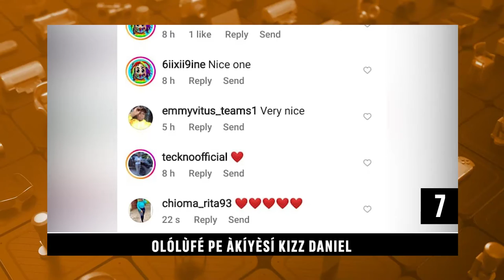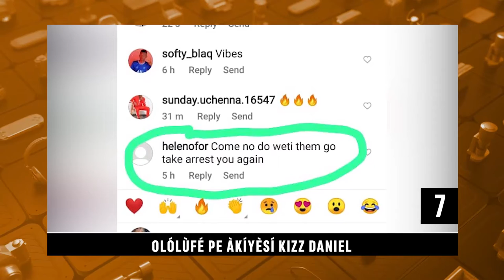DTT: Ikominu Vic O Nitori Ami Eye